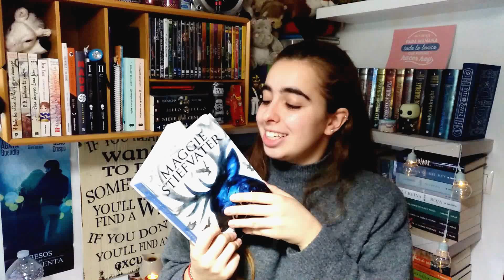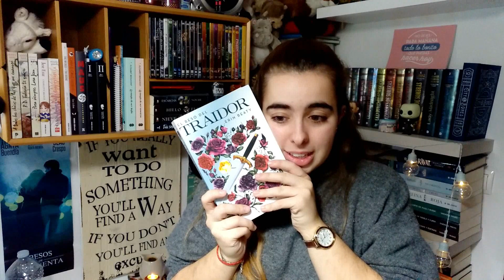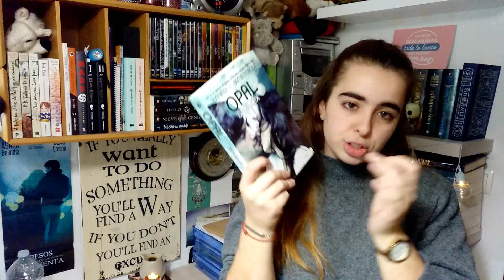Wrap Up Noviembre 18 | Ane Otaegui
HELLO BOOKEATERS!!
Espero que estéis muy bien :) Hoy os traigo el resumen de las lecturas de Noviembre que es muy cortito pero que espero que os guste mucho, casi tanto como a mi los libros que leí el mes pasado :)